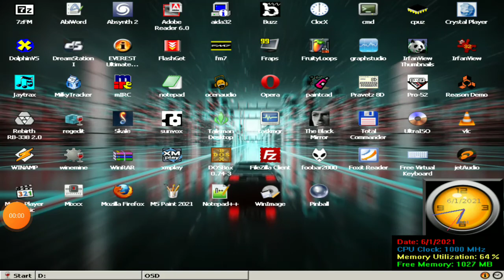3D Pinball Space Cadet on Exagear